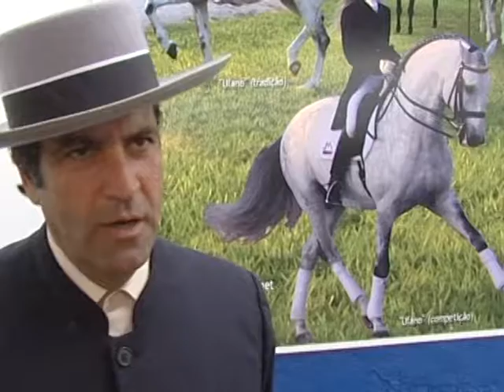Reportagem Feira Internacional do Cavalo, Golegã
Todos os anos, a Golegã festeja o São Martinho, mas também recebe vedetas de picadeiro. Tudo o que acontece está à volta dos cavalos.
No âmbito de uma Unidade Curricular do Curso de Comunicação Social, da Escola Superior de Tecnologia de Abrantes, eu e mais dois colegas acompanhamos toda a preparação das «estrelas» da feira.